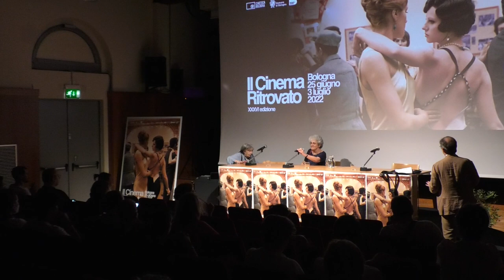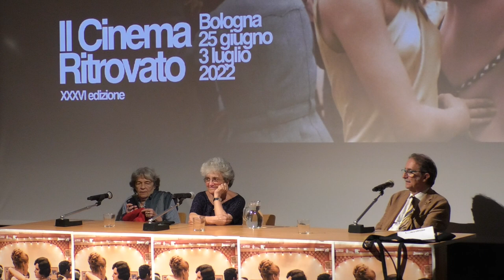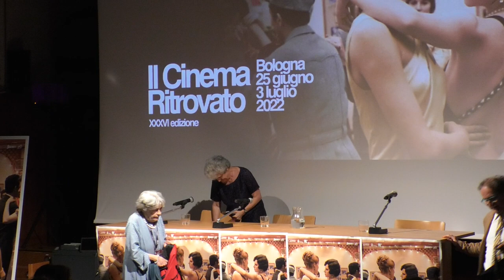Ludwig: storia tormentata a lieto fine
Lezioni di cinema
Lunedì 27 giugno, ore 18.45
Auditorium DAMSLab

Dialogo tra Silvia D’Amico, Caterina D’Amico e Gianni Amelio